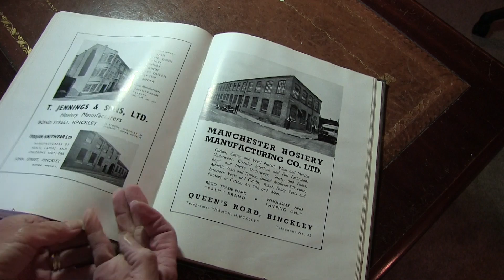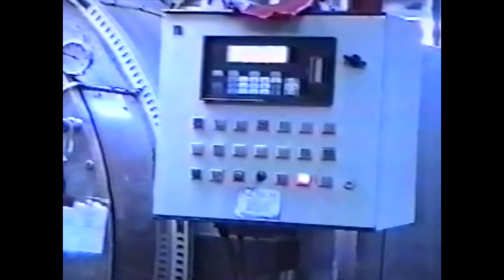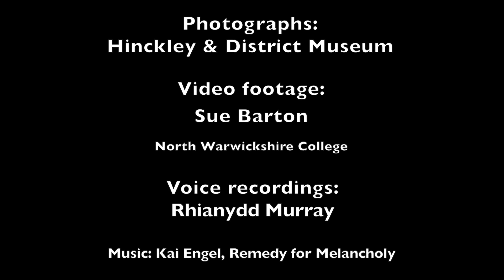Hinckley and District Hosiery Industry